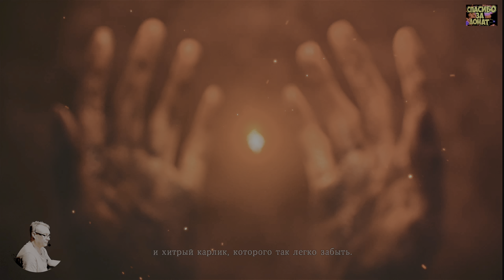Dark Souls Remastered HD Обзор 2023 в 2К+HDR+ReShade. Рубака из Сайлент Хилла! Прохождение 1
Win 11 х64 Lite Den: AMD B450M Pro, M.2-GAMMIX S11 Pro 512Gb+SSD 256, Asus RTX 3080 10 Gb 2000/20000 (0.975v), Ryzen 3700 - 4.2 GHz (1.3v), DDR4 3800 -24 GB (1.4v), БП 800W, Acer 2К (10 bit) 120 гц. HDR10